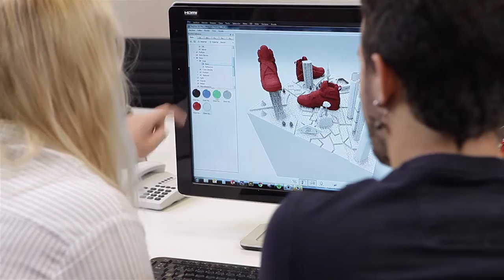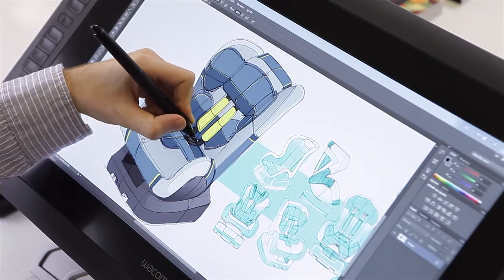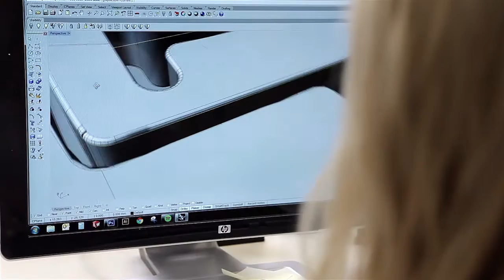Innou Web MUSIC 02